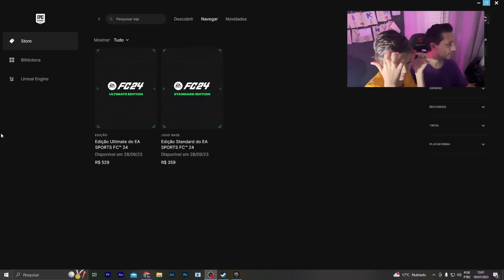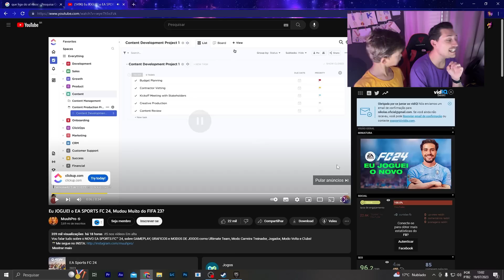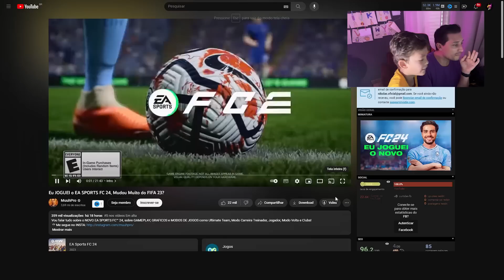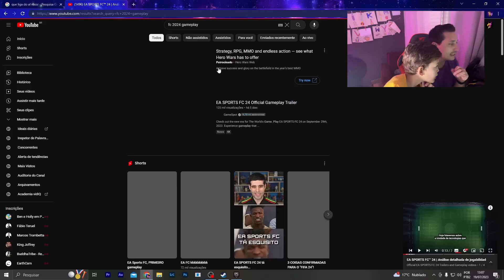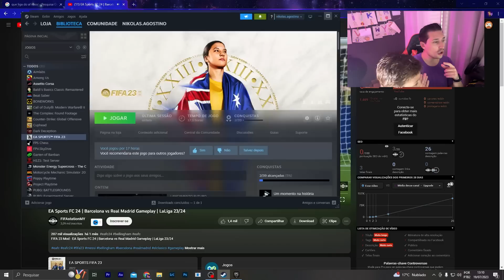JOGUEI O FIFA 24 ANTES DA HORA E É MUITO REALISTA NO PS5 E NINTENDO SWITCH (FC 24)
no video de hoje o nikinho e o lhama roxa vai fazer um react do fifa 24 , o fifa 24 agora fc 24 futebol clube 24, vamos ver se esse jogo e tao insano quanto promete